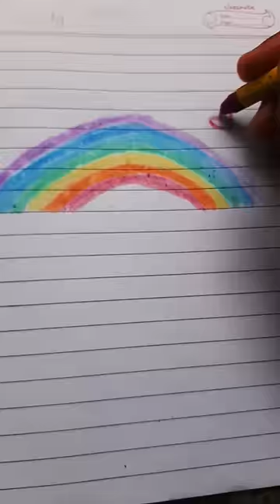i could be❤ i could be every colour🌈 you like